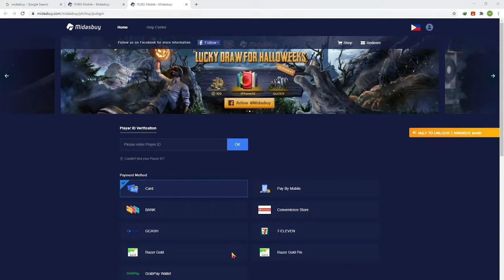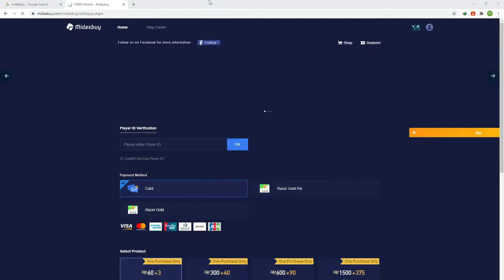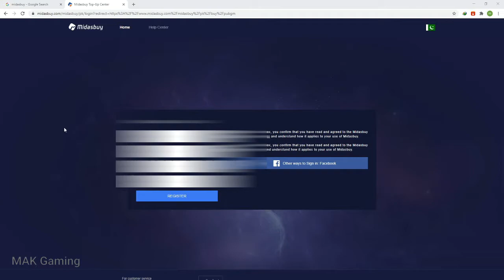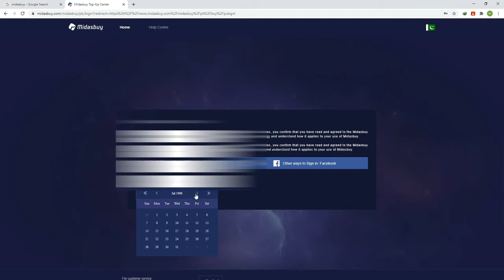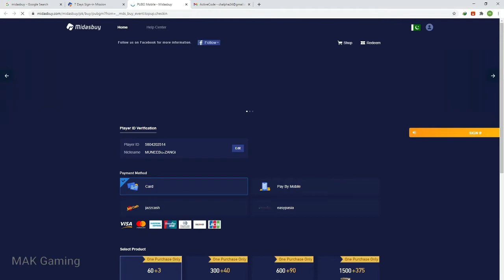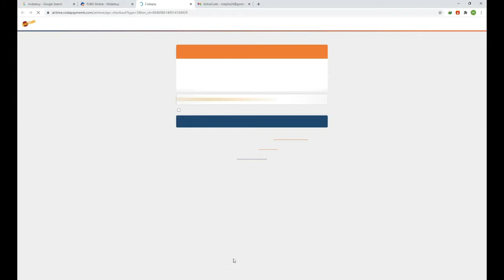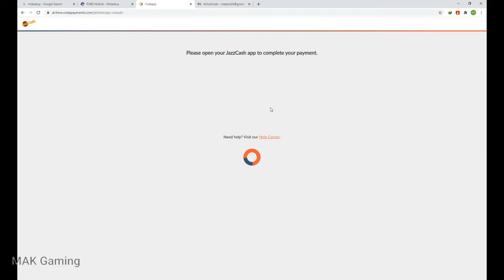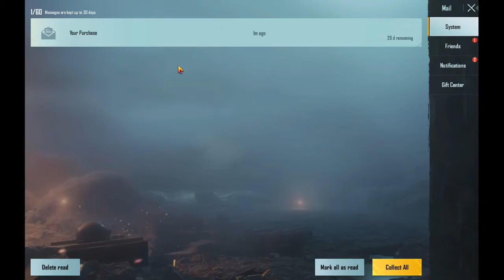How to buy UC pubg mobile UC in Pakistan easy ? |MAKGaming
"M.@.K Gaming"

How to buy pubg mobile UC buy in Pakistan With jazzcash

gnore:
Say With Us

 "M.@.K Vlogs"